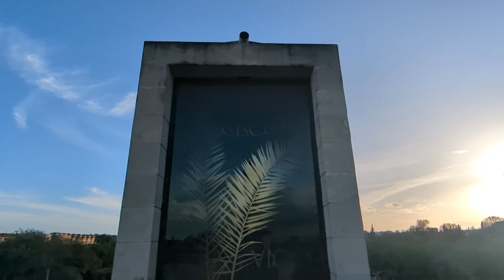Exploring Córdoba, Spain 🇪🇸